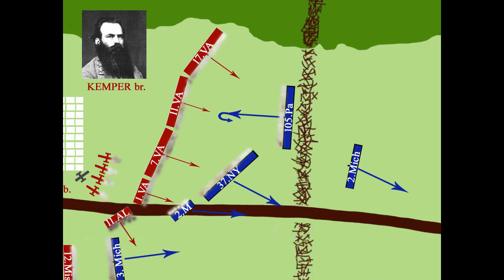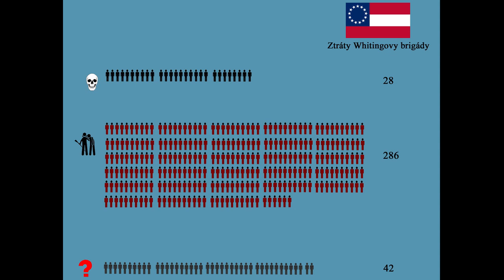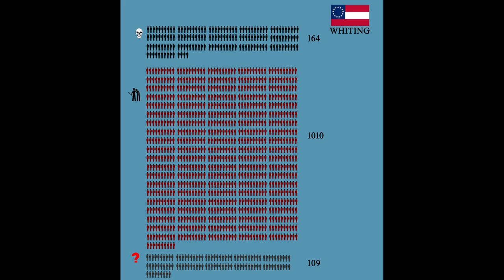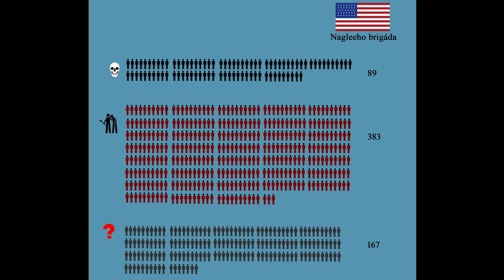Bitva u Seven Pines 1862: 3./4. část - Posily přicházejí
Tento třetí ze čtyřdílné série, volně navazuje na předcházející díl, který líčil první fázi bitvy 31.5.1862. Boje tehdy probíhaly u první linie obrany a nyní oběma bojujícím stranám přicházejí posily. Tento díl tak líčí, další průběh bojů, kdy Konfederační síly rozložily obranu dvou federálních linií a rozdrtily síly tří federálních divizí.